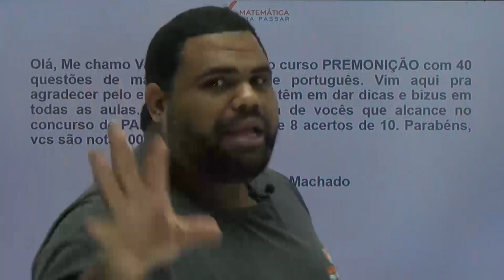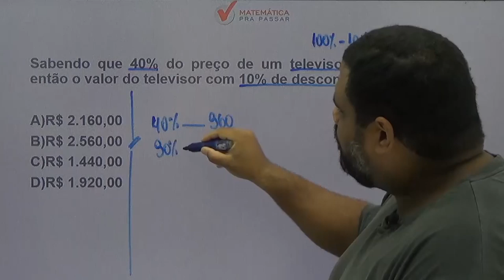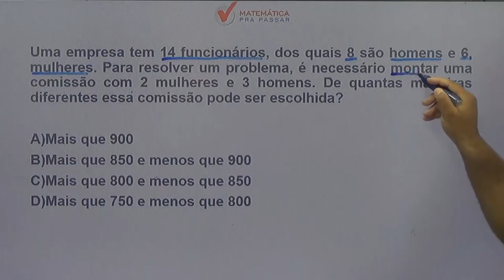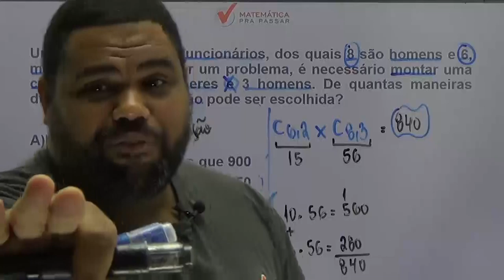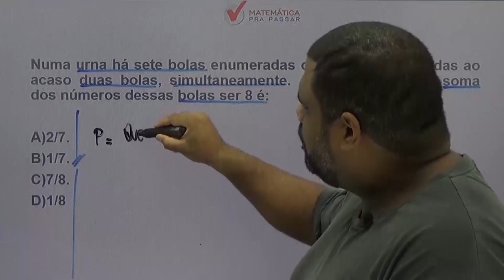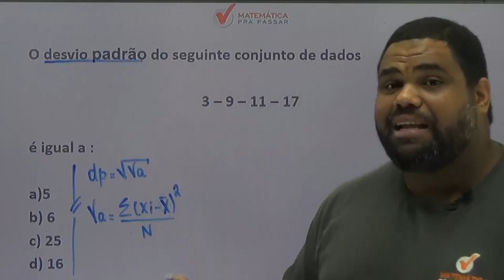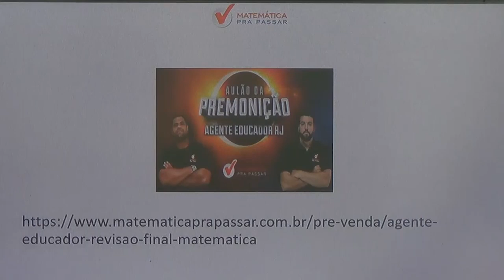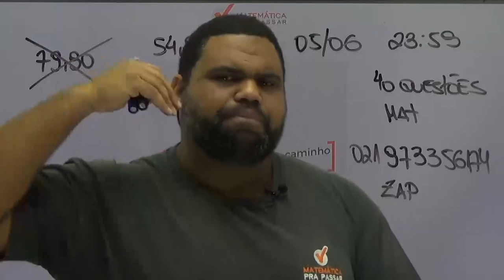CONCURSO AGENTE EDUCADOR SME-RJ: REVISÃO FINAL DE MATEMÁTICA - AULÃO DA PREMONIÇÃO.[2019]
Nesse aulão nosso professor,MARCÃO, ensina todos os MACETES para você detonar na prova de MATEMÁTICA DE AGENTE EDUCADOR DA PREFEITURA DO RIO DE JANEIRO, com o MÉTODO MPP, para transformar a história da sua vida na matemática.